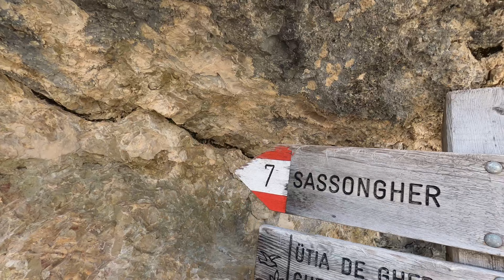Sassongher - Wanderung mit Kindern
Wanderung auf den Sassongher.